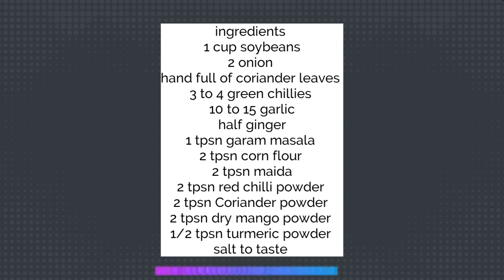Ramadan#Iftar special Soya Kabab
Ingredients
1cup soya
2 onion
Hand full of coriander leaves
3 to 4 green chillies
10 to 15 garlic cloves
Half ginger
2 tpsn red chill powder
2 tpsn coriander powder
1/2 tpsn turmeric powder
1 tpsn jeera powder
1 tpsn garam masala
1 tpsn dry mango powder
2 tpsn corn flour
2 tpsn maida